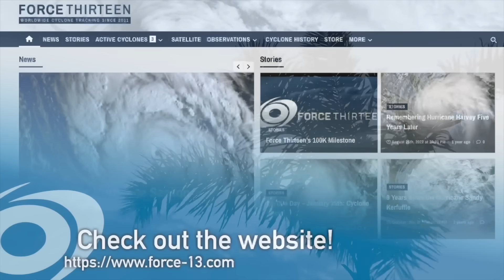Intense Severe Thunderstorms and a Powerful Tropical Cyclone Forecast to Impact Australia This Week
Strong thunderstorms are blowing across New South Wales and Victoria right now, delivering dangerous weather conditions to a lot of locations. Conditions will deteriorate further later today, with the risk of dangerous rainfall totals, destructive winds and large hailstones expected.

There is also hints of a strong tropical cyclone developing in Australia's north, which could impact the WA coastline next week and into next weekend. The forecast is uncertain but it is possible a strong and powerful severe tropical cyclone blasts across the WA coastline.